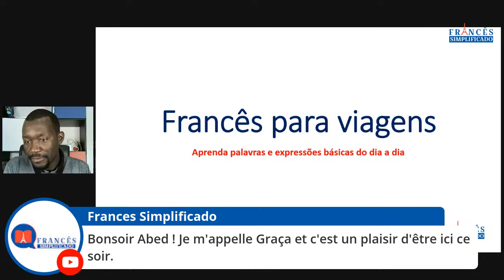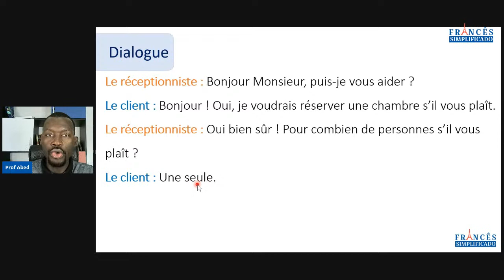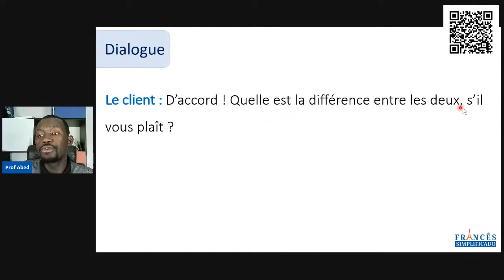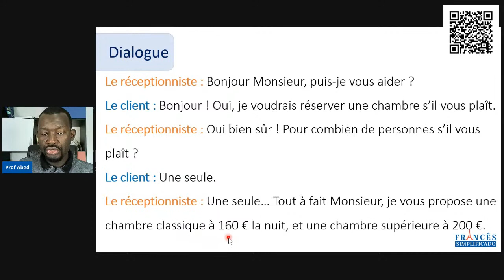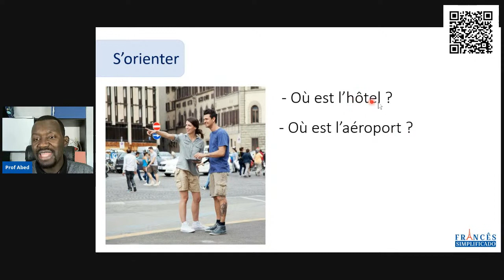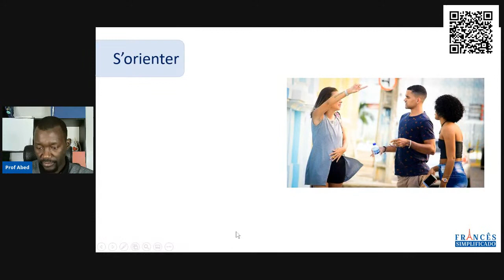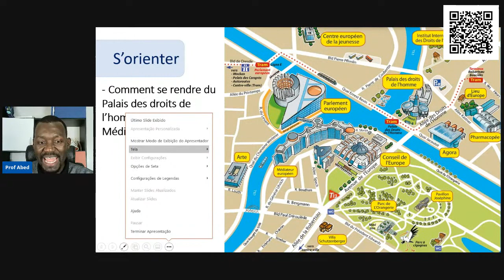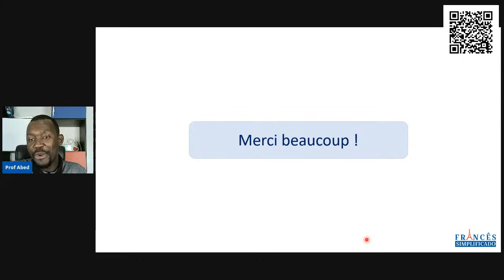Aula #30 - Francês para viagens - Parte 2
Me siga também no Instagram para receber todos os conteúdos sobre francês